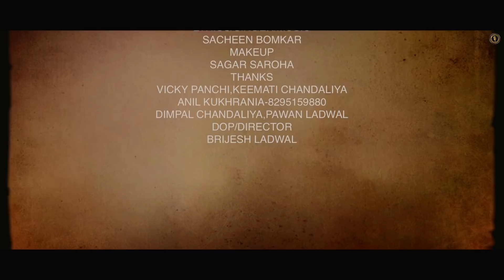Nazar Ka Dora | Ravi Chandaliya, Reachal Sharma, Sacheen Bomkar | New Haryanvi Songs Haryanavi 2020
Nazar Ka Dora a New Haryanvi Song of 2020's. Starring by Ravi Chandaliya, Reachal Sharma. Sung by Sacheen Bomkar. Label by Royal Music Factory.

Song: Nazar Ka Dora (Full Song)
Starring: Ravi Chandaliya, Reachal Sharma
Singer/Lyrics/Music: Sacheen Bomkar
Makeup: Sagar Saroha
DOP/Director: Brijesh Ladwal
Special Thanks: Vicky Panchi, Keemati Chandaliya, Anil Kukhrania, Dimpal Chandaliya, Pawan Ladwal
Publicity Design: Sonu Rana ( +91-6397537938 )

Digital Promotion: Prateek Goyal (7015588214)
Online Promotion: Navi Baadliwal (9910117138)